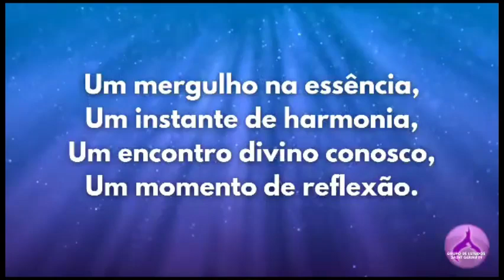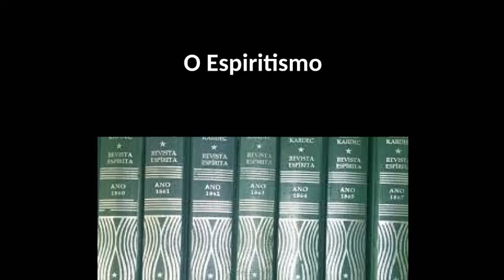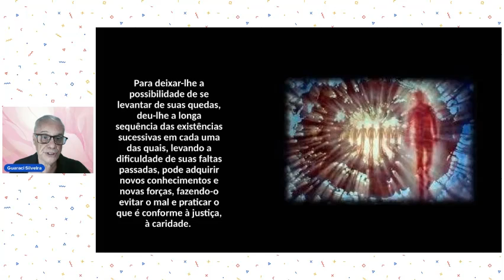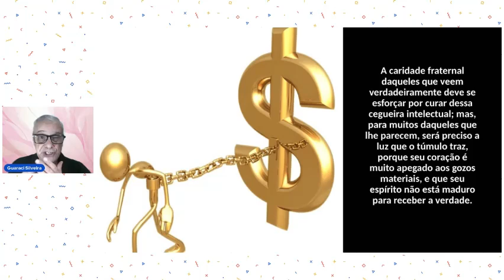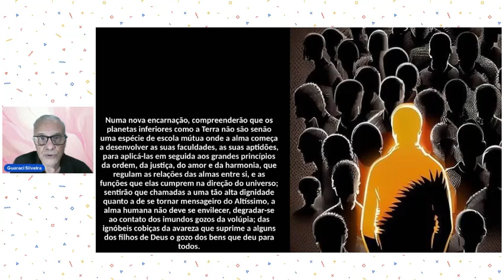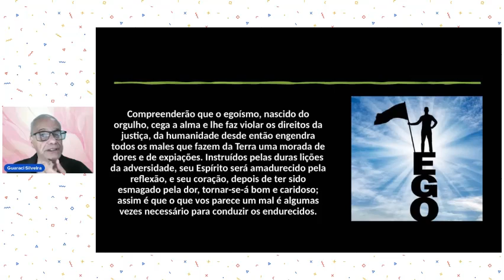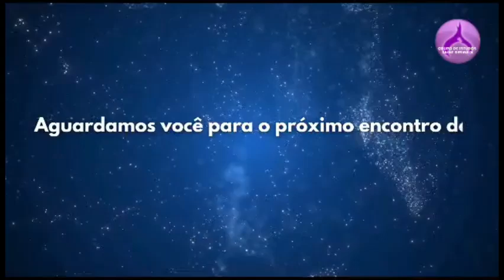O ESPIRITISMO É UMA CIÊNCIA MORAL: Pensamentos da Espiritualidade Superior - Com Guaraci Silveira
Artigo da Revista Espírita  pelo Espirito Louis de France